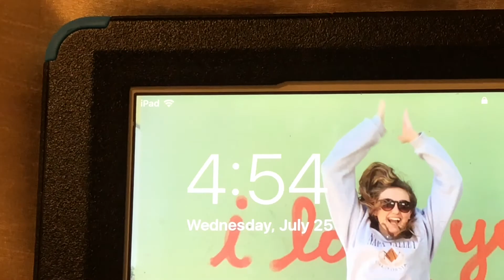CATCHING HUGE SNAPPER IN THE MIDDLE OF THE OCEAN! (+SHARK ENCOUNTERS)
Can we hit 50,000,000 likes with this video?! :P